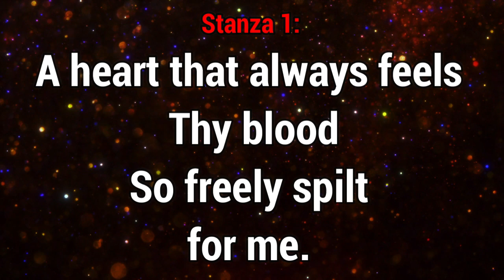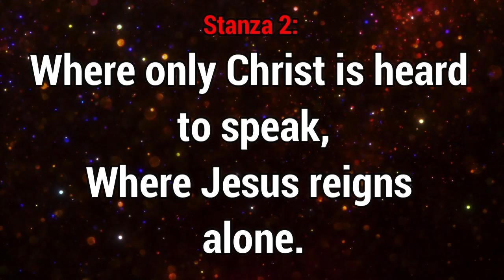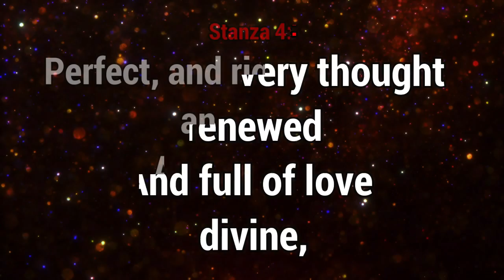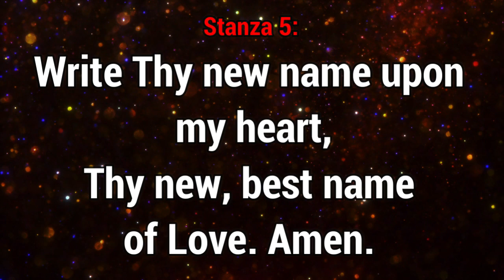GHS 192 O For Heart to Praise